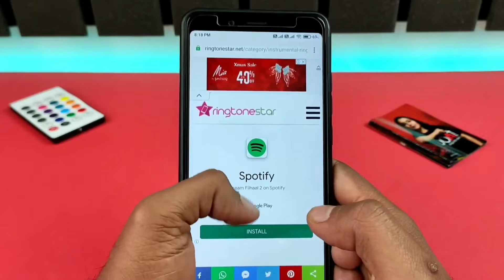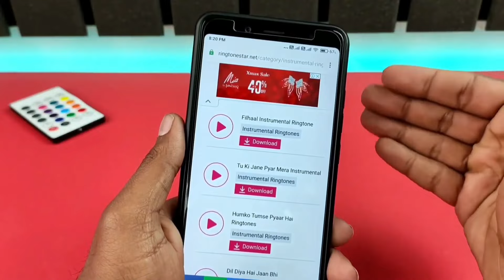Romantic Ringtone Hindi Ringtone💕 Love Story Ringtone 2024 Mp3 Ringtone New Ringtones Love Ringtone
Romantic Ringtone Hindi Ringtone Love Story Ringtone 2024 Mp3 Ringtone New Ringtones Love Ringtone romanticringtone​ lovestoryringtone​ Loveringtone​
ringtone Ringtone, new ringtone, call ringtone,
ringtone song love best ringtone, ringtone for mobile,
latest ringtone, love tone, ringtone remix, ringtone
mp3, mp3 ringtone, best mp3 ringtone, best mp3
mobile ringtone, mp3 ringtone download, ringtone
download link, ringtone download, tik tok famous

message ringtone, message tone, funny message
ringtone, sms ringtone, sms tone, notification
ringtone, notification tone, background music
ringtone, background music, ringtone 30 sec, dj
remix ringtone, dj music ringtone, dj song ringtone,
mobile ringtone, new message tone, instrumental
ringtone, new instrumental ringtone, flute ringtone,
flute ringtone mp3, best flute ringtone, flute musicringtone, mp3 song ringtone, alone ringtone, attitude
ringtone, ringtone attitude, Bad boy ringtone, Bad
boy attitude ringtone, boys attitude ringtone, attitude
ringtone for boys, joker attitude ringtone, joke
attitude, attitude ringtone for girls, BGM ringtone,
BGM ringtones, best bgm ringtones, mafia ringtone,
mafia attitude ringtone, mafia bgm ringtone, popular
ringtone, only music tone ringtone download, only
music tone ringtone, ringtone only music tone, music
tone, arabic ringtone, funny ringtone, funny ringtone
mp3, funny ringtones, funny laughing ringtone, funny
ringtone, hindi ringtone, ringtone hindi, hindi song
ringtone, hindi sad song ringtone, new hindi ringtone,
hindi bollywood ringtone, hindi new song ringtone,
Telugu ringtone, Bangla ringtone, Punjabi ringtone,
Punjabi song ringtone, Punjabi sad song ringtone,
new punjabi song ringtone, Tamil ringtone, Gujarati
ringtone, Bhojpuri ringtone, Bhojpuri song ringtone,
new bhojpuri song ringtone, Bhojpuri gana ringtone,
Bhojpuri tone, Bhojpuri gana tone, Bhojpuri mobile
ringtone, english ringtone, english ringtones, english
song ringtone, english instrumental ringtone, sad
ringtone instrumental, romantic ringtone, romantic
song ringtone, romantic music, romantic music
ringtone, i phone ringtone download, i phone ringtonenew ringtone 2022 Iove hindi ringtone best Hindi
ringtone 2022 best ringtone love ringtone mobile
hindi mp2022 ringtone Hindi ringtone Ringtone hindi
Ringtone song hindi ringtone 2022 best ringtone
2022 romantic ringtone romantic ringtone 2022 sad
ringtone tik tok ringtones iphone ringtone remix flute
ringtone hindi song ringtone new ringtone Ringtone
song hindi Ringtone hindi song top ringtones New
hindi ringtone Hindi ringtone new hindi ringtone
2022 hindi ringtone 2021 hindi ringtone song hindi
ringtone new hindi ringtone gana hindi ringtone music
hindi ringtone bewafai hindi ringtone video hindi
ringtone all hindi ringtone ajay devgan hindi ringtone
achha hindi ringtone audio hindi ringtone achha wala
hindi ringtone arijit singh hindi ringtone album hindi
ringtone attitude a ringtone hindi song 2022 a ringtone
hindi hindi ringtone badhiya hindi ringtone bhakti hindi
ringtone best hindi ingtone bollywood hindi ringtone
bgm hindi ringtone bhojpuri hindi ringtone bhajan
hindi b ringtone hindi ringtone b praak bg m ringtone
hindi hindi ringtone chahie hindi ringtone come hindi
ringtone caller tune hindi ringtone call hindi ringtone
com hindi ringtone comedy hindi ringtone chand ke
paar chalo hindi ringtone cartoon c kay love ringtone
hindi hindi ringtone dị hindi ringtone download hindicom hindi ringtone comedy hindi ringtone chand ke
hindi hindi ringtone dj hindi ringtone download hindi
ringtone dhun hindi ringtone dj song hindi ringtone
dialogue hindi ringtone dj mein hindi ringtone dil
galti kar baitha hai hindi ringtone dijiye hindi ringtone
english hindi ringtone emotional hindi ringtone ehsas
nahi tujhko hindi ringtone ek minute ka hindi ringtone
ehsas nahi tujhko main pyar karu kitna hindi ringtone
ek baat batao tum hindi ringtone emraan hashmi hindi
ringtone emotional song new hindi ringtone new hindi
ringtone song new hindi ringtone 2022 new hindi
ringtone 2021 love song new hindi ringtone song
2021 new hindi ringtone music new hindi ringtone
2020 new hindi ringtone 2021 jubin nautiyal hindi
ringtone full hindi ringtone filmi hindi ringtone for girls
hindi ringtone female version hindi ringtone flute hindi
ringtone feeling hindi ringtone for boys hindi ringtone